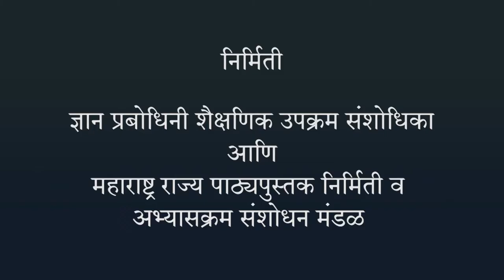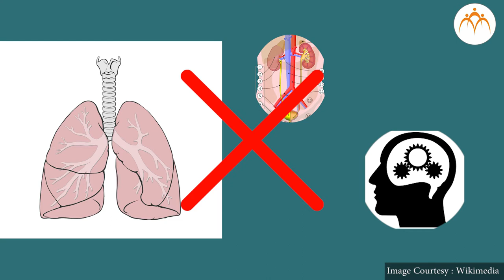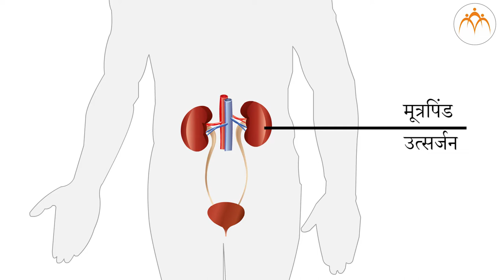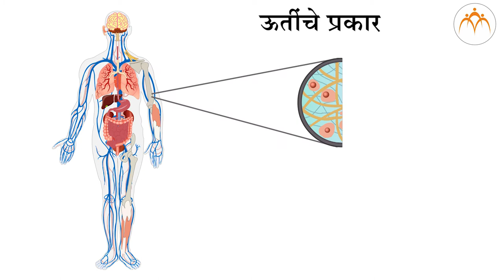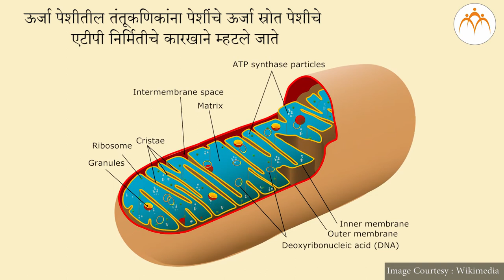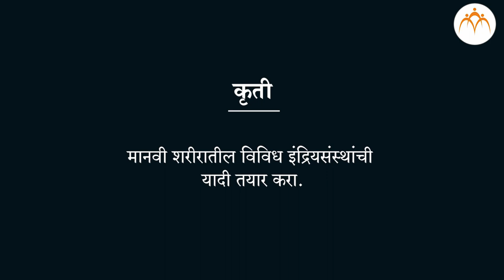पेशी आणि सजीवांमधील पेशींचे कार्य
मानवी शरीर, Human Body, पेशी आणि सजीवांमधील पेशींचे कार्य. 8th,Science,Jnana Prabodhini,Maharashtra Board,